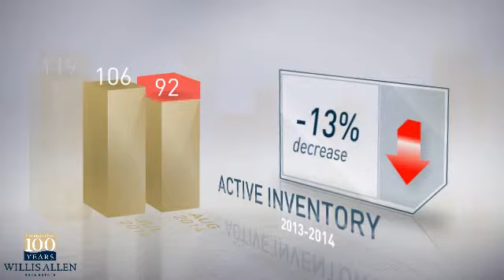92126 - Mira Mesa,CA, Real Estate Market Update from willisallen,August,2014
willisallen Video Update recapping market activity within 92126 - Mira Mesa, CA, during the month of August, 2014